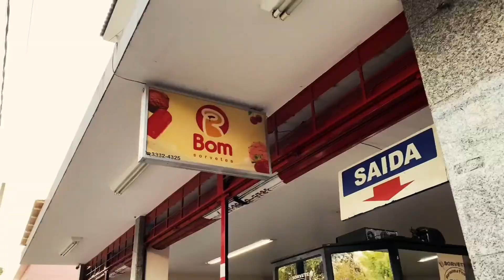🗺 VIAGEM DIVERTIDA PRA MINAS GERAIS! 🤩PAULO MARCELO E FAMÍLIA!😍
E continuamos com a nossa viagem para o sul de Minas Gerais minasgerais pela cidade Soledade de Minas. Mais um dia muito divertido, Paulo Marcelo adorou ver os familiares, curtiu demais ver os animais, pato, có có as galinhas, galos, os pássaros, ah moooo (vaca) e as temidas aranhas. Diversão pura e incrível! 😜

🔔  Ative as notificações para não perder um video postado.

Esse é o canal do Paulo Marcelo e Suas Aventuras, um menino inteligente, alegre e divertido. Nosso canal foi criado com muito amor e carinho e aqui vocês irão encontrar brincadeiras, sua rotina, passeios e claro muita diversão para as crianças e toda a família.

A ideia é lançar um vídeo por semana.